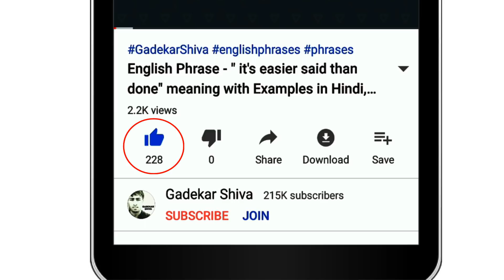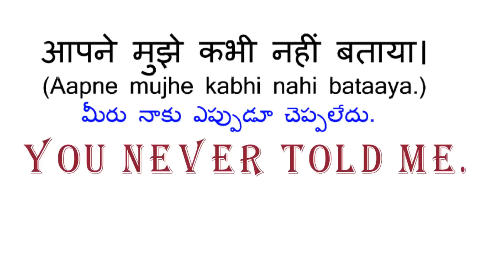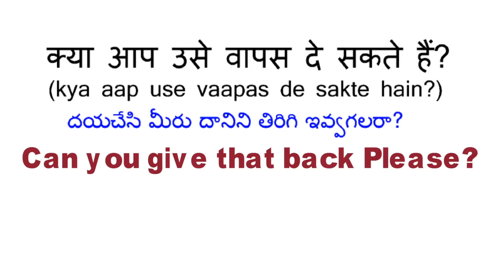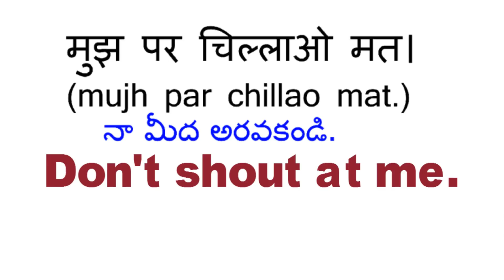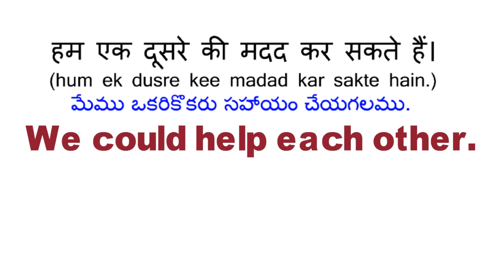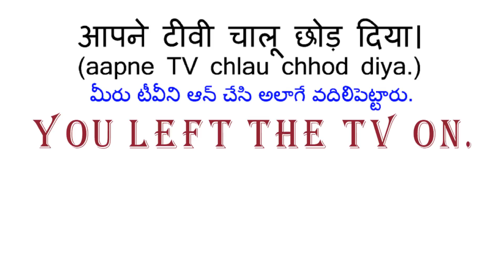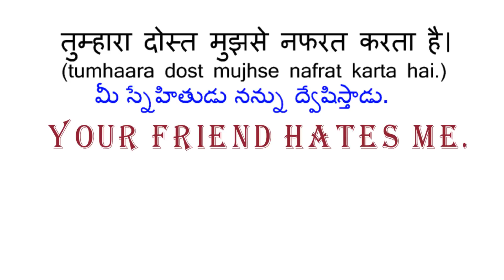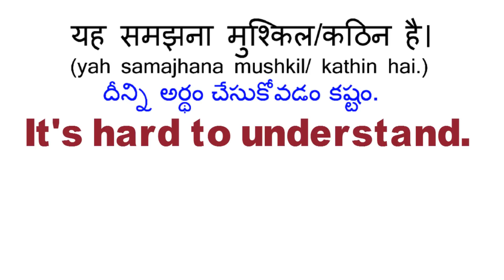English Speaking Practice | PART 41 | Learn English Easily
✔️Gadekar Shiva:   @gadekarshiva

👉🔘PART 5: 40 Daily Use English Sentences with PDF file PART5- Hindi To English, Telugu to English Translation

👉🔘PART 6: 43 Daily Use English Sentences with PDF file PART6- Hindi To English, Telugu to English Translate

👉🔘PART 9: Daily Use English Sentences PART 9 - Spoken English - Hindi To English & Telugu To English

👉🔘PART 10: Daily Use English Sentences PART 10 - Spoken English | Hindi To English & Telugu To English